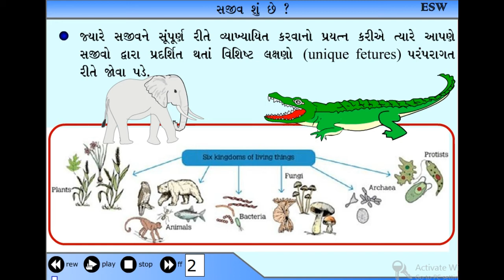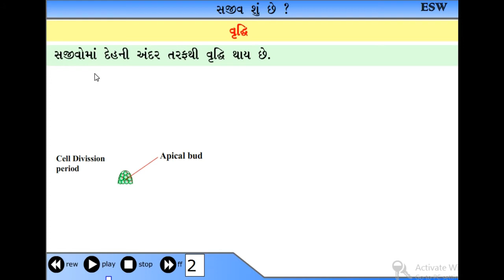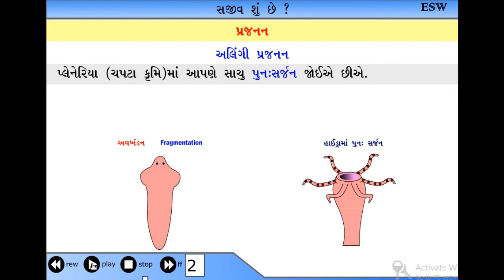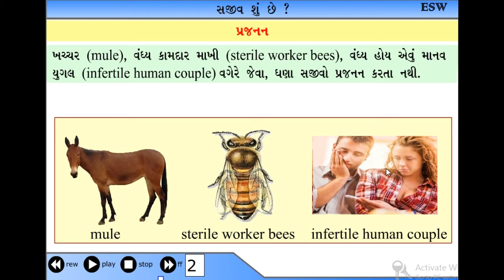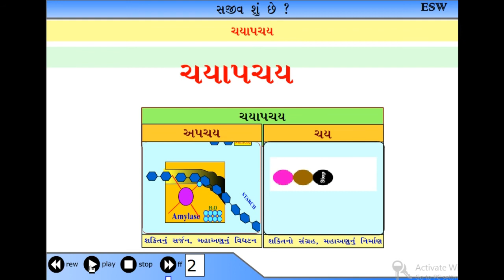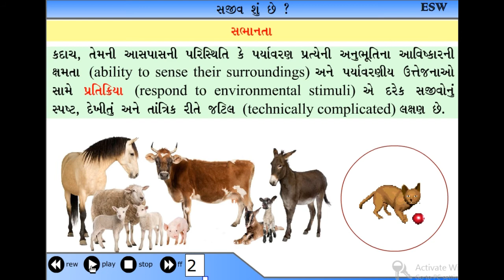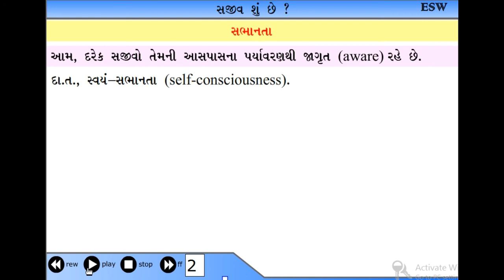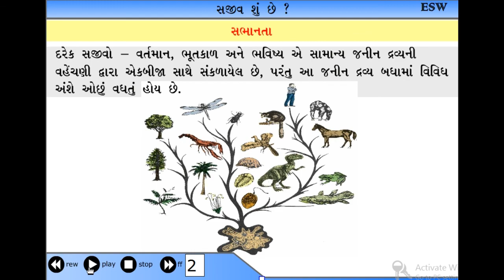Std 11 Bilology Ch 01 Living world 1 1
This video for students of 11 Science
Subject Bilogy